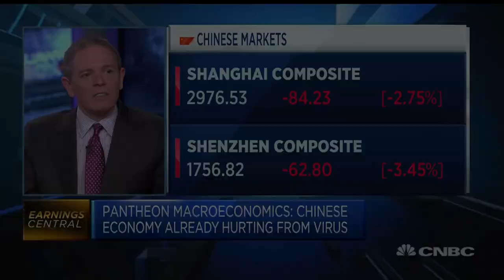Coronavirus could see China GDP contract in first quarter: Strategist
Ian Shepherdson, chief economist at Pantheon Macroeconomics, said investors shouldn't "downplay" the coronavirus.